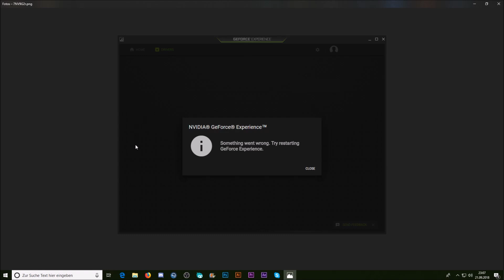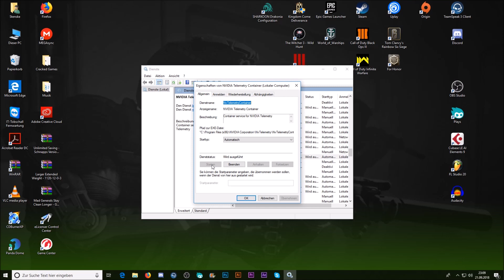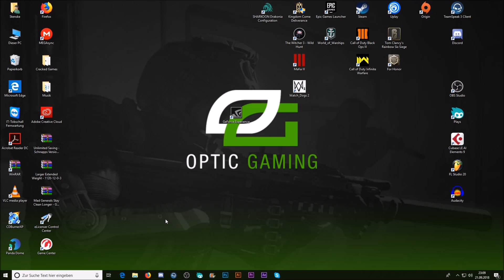Nvidia GeForce Experience "Something Went Wrong" Fix in just 3min (100% WORKING 2018) [German]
Mich kann man öffnen \(^_^)/

Deutsch (German) :

In diesem Video werde ich euch zeigen wie ihr den Fehler "Something Went Wrong" von Nvidia GeForce Experience in 2 Einfachen schritten beheben könnt und das in nur 3 min

Englisch (English) :

In this video, I'll show you how to fix Nvidia GeForce Experience's "Something Went Wrong" bug (Error) in 2 easy steps, in just 3 min